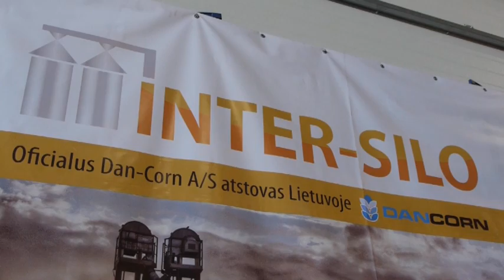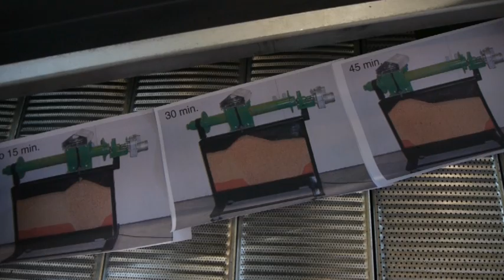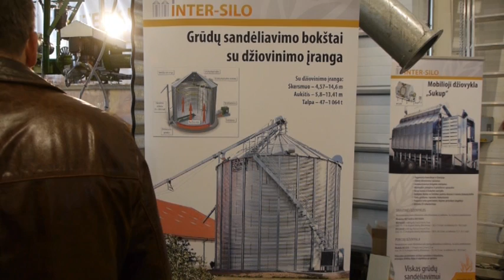Inter-Silo parodoje Ką Pasėsi 2014 (EXHIBITION REVIEW)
Kompanijos Inter-Silo dalyvavimas parodoje Ką Pasėsi 2014. Reportažas apie išskirtinį kompanijos eksponatą ir didelį susidomėjimą  Lietuvos rinkai siūlomu nauju produktu - grūdų sandėliavimo bokštu su džiovinimo įranga.